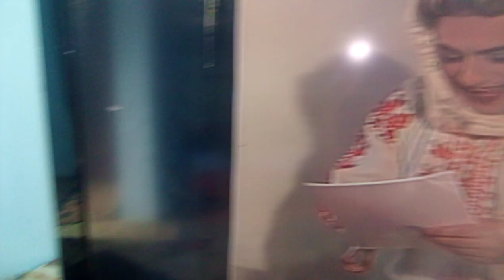Vaca cu prosti la cantat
Costel și sotia